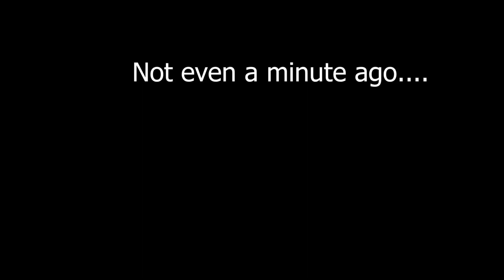Playing Naraka Bladepoint until I win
In this video I'll be playing Naraka Bladepoint, but I haven't touched the PvE mode yet so this is only battle royale. I edited out all the looting, so it's only action and you guys get to enjoy Naraka and all of its tricky, fast-paced gameplay and combat that I highly recommend if you're a fan of Battle royale type games. I'm not yet familiar with its PvE game mode like I said before I haven't touched it yet, but I will in my next video see you guys then!

 I really am trying to make these shorter for you guys. I hope you enjoy my Naraka Bladfepoint gameplay and like if you think you'd want to see more.